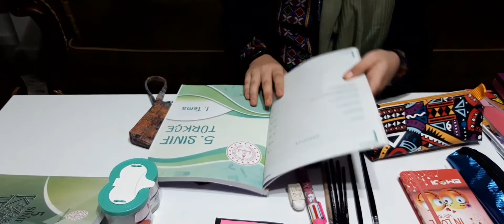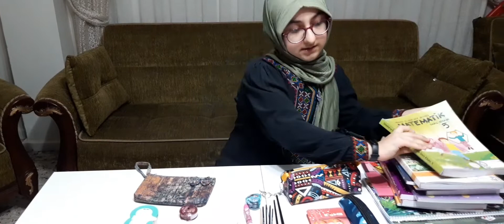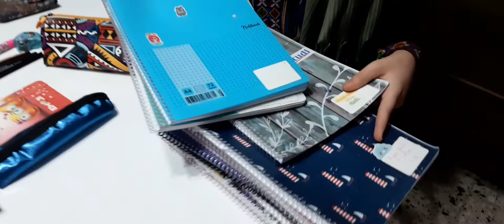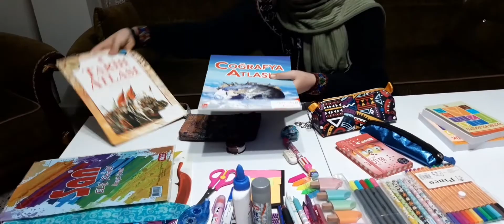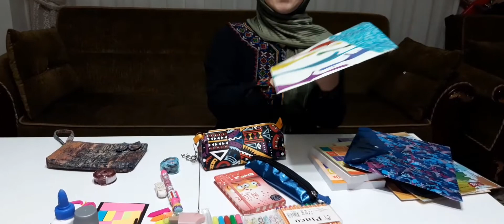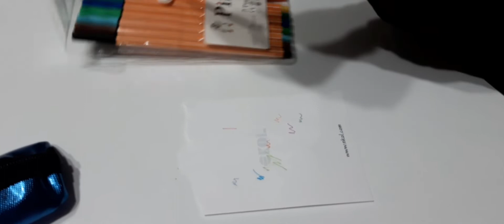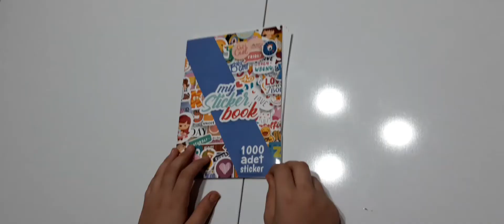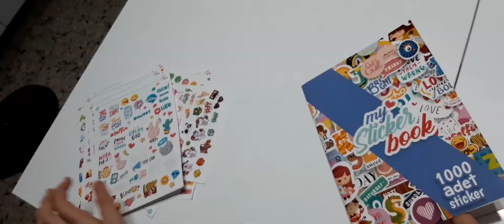çantamda ne var, okul alışverişi, dondurma fosforlu kalem, düzenli başak,1000 li sticker seti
arkadaşlar eğer videolarımi beğeniyorsaniz ve
beni desteklemek ve motive etmek istiyorsanız
Beğen 👍
yorum 📩
bildirim aç 🔔